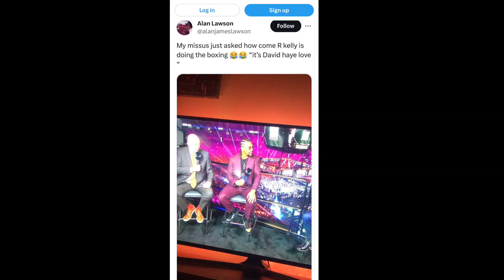R Kelly is David Haye!